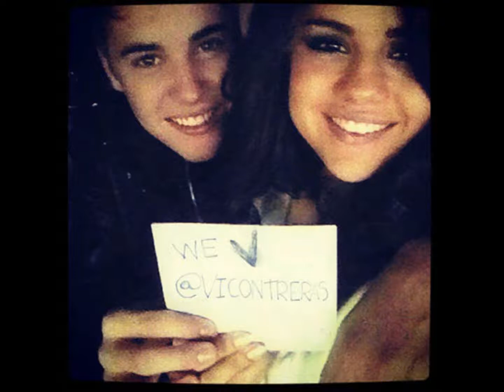~*Little Coffee Shop*~ Justlena One-Shot {2/?}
He looked up from a book he was reading once Selena reached his table. "Hi, what can I get for you?" she smiled politely.

"Hi, a slice of coffee cake and warm tea, please," he smiled back, just as polite. Selena nodded making her way back towards Demi and Vanessa.

"His usual?" Demi asked Selena. She nodded, and Demi went to the back preparing his order.

"Demi's right, he sure is a hunk," Vanessa said, eyeing the guy up and down.

"Vanessa! You have a boyfriend!"  Selena laughed.

"Pshh, I'm just kidding, but don't tell Austin I said that," she joked. Selena laughed at her once more before going over to Demi, getting the guy's food.

"Here you go, sorry for the wait," she said setting the food down in front of him.

"It's no problem," he smiled, showing his perfect pearly whites.

Selena's POV

I walked through the front door into my house, being greeted by my dog. "Hey, Baylor," I smiled, reaching down and handing him a treat. He snatched it out of my hand and ran away as I headed towards my room.

"Selena, are you home?" I heard my dad say after I had finished homework.

"Yeah," I replied, making my way back downstairs to where the voice came from.

"How many times do I have to tell you? You need to start cleaning up after yourself and helping around the house more! Go clean up your plate on the table!" my dad yelled at me. That's the problem with me. I forget easily no matter how hard I try to remember. I sighed, considering that I get this same speech every day. "Look at me when I talk to you. Show me some respect!" my dad yelled again.

"I know," I said still avoiding his eyes. I quickly walked back upstairs before he could say anything else to me. But I heard him grumbling to my mother as I was walking out. I closed my door, locking it as tears welled up in my eyes. Lately, I haven't been able to talk to my dad or even look at him without crying. We used to be really close, but now I couldn't say anything to him. Anything I said would just lead to him yelling at me. He has never yelled at me before, but ever since work got busy for him, that's all he's been doing. My mother never really cared, either, and just lived her own life.

Disappointing someone you love is the worst feeling in the world. I sighed deeply, lying down in bed and drifting off to sleep.

End POV

Selena stepped through the doors, inhaling the smell of coffee and fresh bread once again. "Hel Sel!" Demi and Vanessa greeted her. She gave them a small smile and headed behind the counter putting on an apron.

"Is Miley not coming again?" she asked Vanessa.

"Nope," she said, shaking her head. "Still sick, so can you guys please work a bit overtime again?" Demi and Selena nodded as people began gathering into the shop. Selena started her day, once again, going to take orders.

"That wasn't as bad as yesterday, I guess," Vanessa sighed, sitting down.

"You always have to sit down right after a lunch rush," Demi laughed. They continued talking until the door to the café opened. The same guy from yesterday walked in, and Demi quickly said, "I got it this time. He looks extra cute today."

Vanessa and Selena laughed at her as she got up and went over to his table. Demi came back a few seconds later and sighed, "Same order."

"Why the sigh?" Selena asked, getting up to prepare the order.

"I don't know. It's just he doesn't pay attention to any of us. I mean all he does every day is come in here, read a book, eat the same thing, and leave not saying anything." Selena looked over at the guy, thinking that Demi was right. He looked up from his book and glanced at Selena, and she quickly turned away.

"He's just a guy, Dems," Selena chuckled, taking the food and bringing it over to him.

"Thanks," his deep voice spoke as she nodded and walked away with Demi's words still lingering on her mind. Why did he seem so different from every other person who walks into the cafe?

Thanks for reading! Hope you liked it! (: